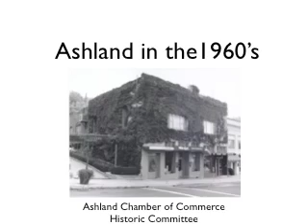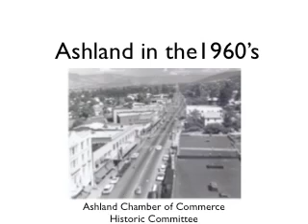Ashland circa 1960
Photo Slide show of Ashland Oregon circa 1960.